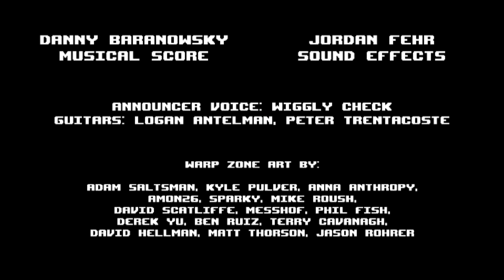Super Meat Boy Boss Run! GNC#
Ein Spiel, sechs Bosse, ein Spieler, eine Bestimmung: alle in kürzester Zeit zu vernichten! Da ich aber kein Deus Ex Footage aufnehmen konnte gibts stattdessen einen MeatBoy-Boss-Run. Skiller werden es langweilig finden, Casual Gamer hingegen könnten was von mir lernen^^